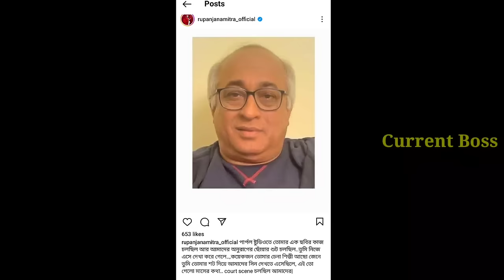মারা গেলেন বাংলা সিরিয়ালের জনপ্রিয় বর্ষীয়ান অভিনেতা | Bengali telly actor sad news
Popular actor Partha Sarathi Deb death news | Partha sarathi Deb death

Artist-Aaron Kenny